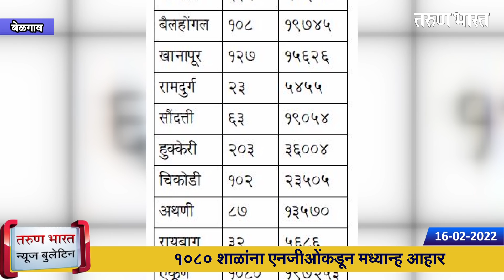बेळगाव न्यूज बुलेटिन | Belgaum News Bulletin | 16-02-2022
1. चिक्कूबाग परिसरात घरफोडी
2. परीक्षा नको, पण हिजाब हवा
3. दुचाकीवर मुलांनाही घालावे लागणार हेल्मेट
4. अल्पवयीन मुलीचा खून करणाऱयांना अटक करा
5. तानाजी रेल्वेगेट तीन दिवस राहणार बंद
6. शुभ्रा, अथर्वने केले कळसुबाई सर
7. 1080 शाळांना एनजीओंकडून मध्यान्ह आहार
8. कणबर्गी येथील त्या शेतकऱयांना धमकी
9. हलगा-तारिहाळ क्रॉसवर कचऱयाचे ढीग
10. पाणीसमस्येने शहरातील जनता वैतागली
बेळगाव (स्टार)
11.महामार्गावरील प्रकल्प रद्दचे आश्वासन
12.डिस्टिलरी प्रकल्पाच्या भूमीपूजनाचे शरद पवारांना निमंत्रण